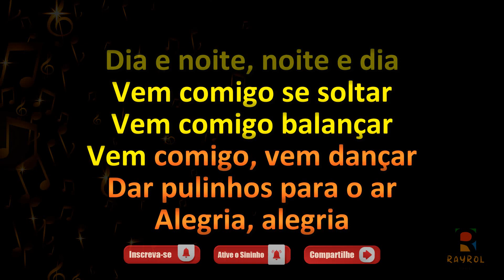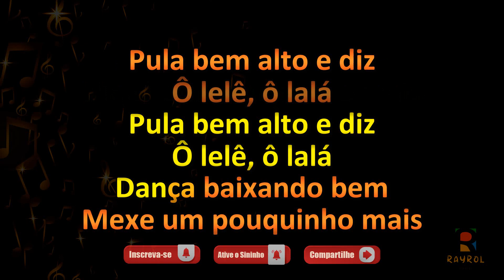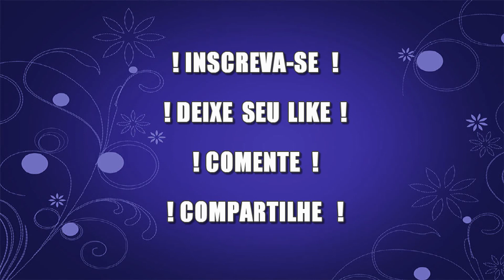Alegria de Dançar - Canto da Mata - Boi Bumbá - Toada com Letra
✔Comente;
✔Compartilhe;